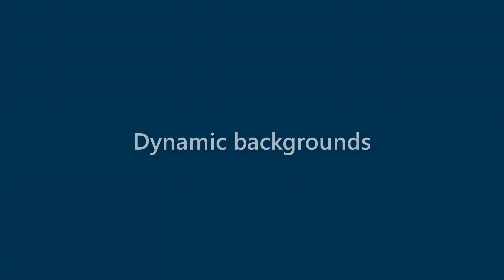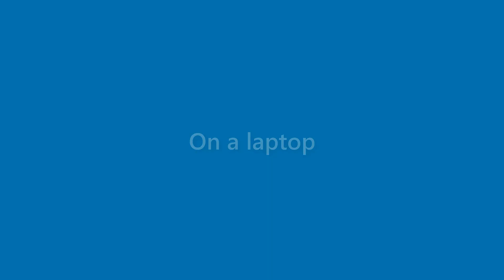Roland Ayala - appearance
Name Look - Roland Ayala - appearance. In this video we present "Roland Ayala" name look and feel in various scenarios.
This video will cover:
How does "Roland Ayala" look as a personal letterhead?
How does "Roland Ayala" look on a business card?
How does "Roland Ayala" look on a computer/laptop screen?
How does "Roland Ayala" look with different background colors?
How does "Roland Ayala" look with various fonts?